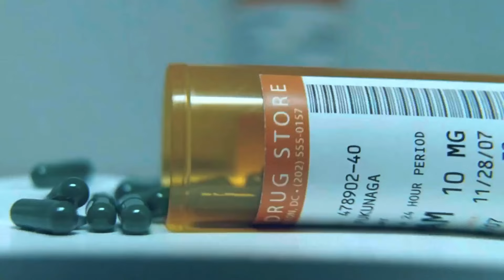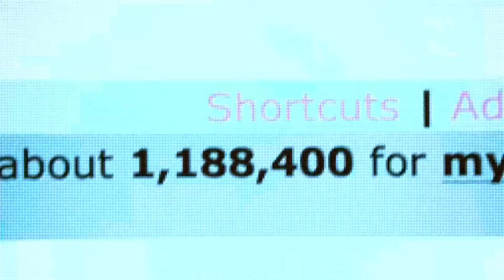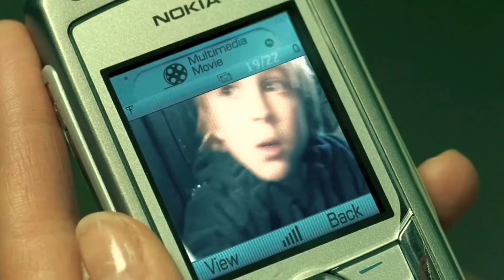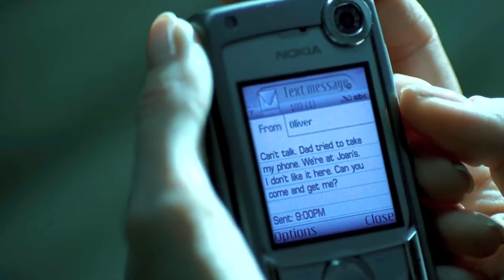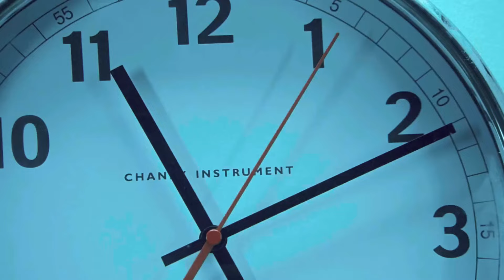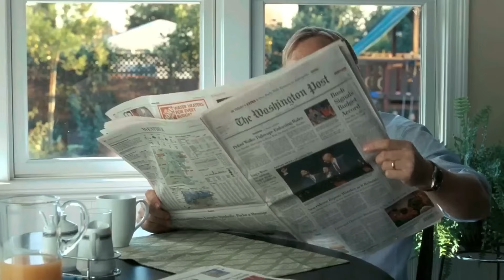People Made to Pretend to Be Emotionless in Order to Escape Alien Hunt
A psychologist learns that an extraterrestrial virus is mind-controlling humans, and she has to protect her immune kid from it with the aid of a medical friend.